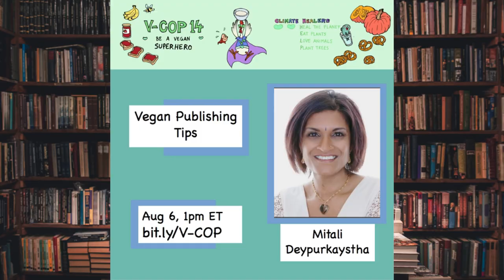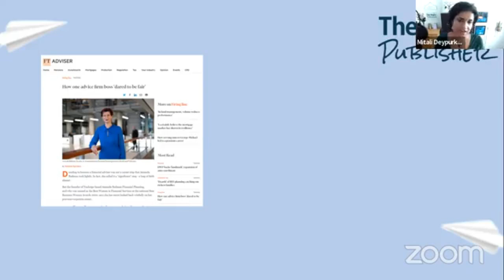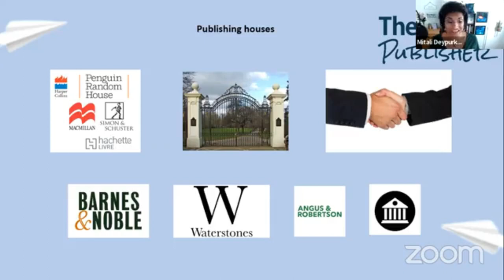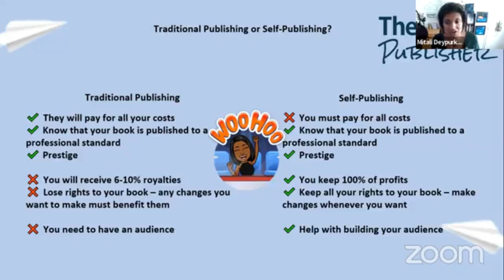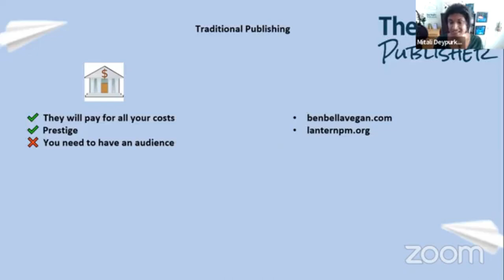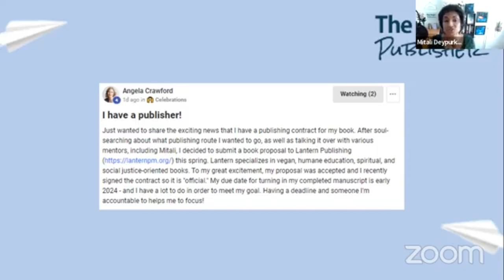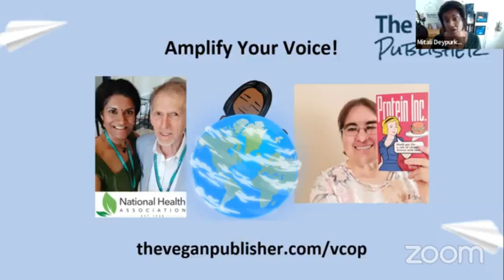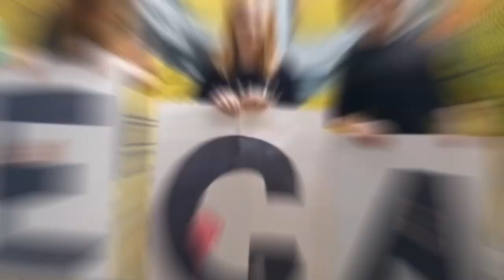Vegan Publishing Tips with Mitali Deypurkaystha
Mitali Deypurkaystha is a vegan publisher who helps ethically minded authors make their dream books a reality. She will share with us some great tips on how to get your books published and stories heard most effectively.